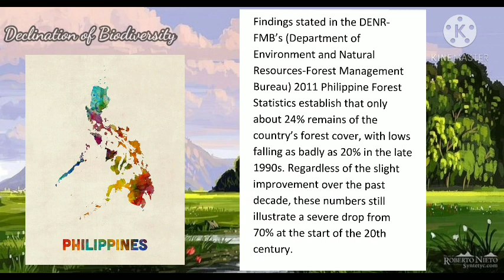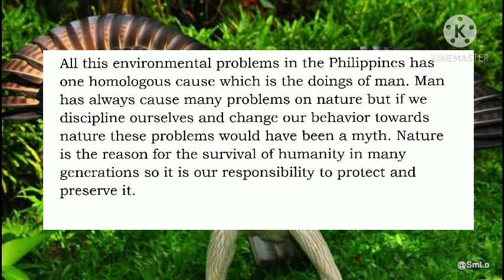Top 5 Environmental Problems in the Philippines (by Ken Ruceff Huyong)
This video seeks to introduce few of the extreme ecological problems in the Philippines.